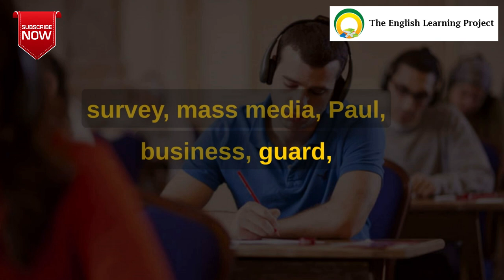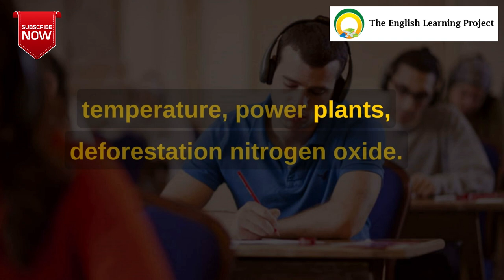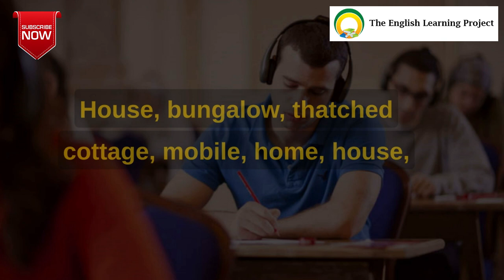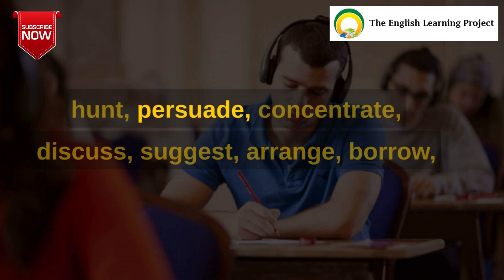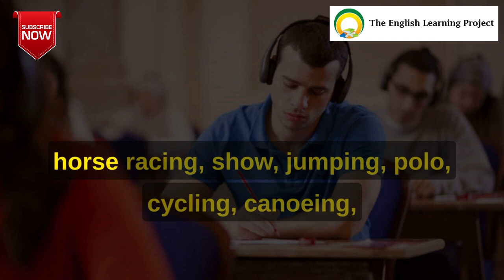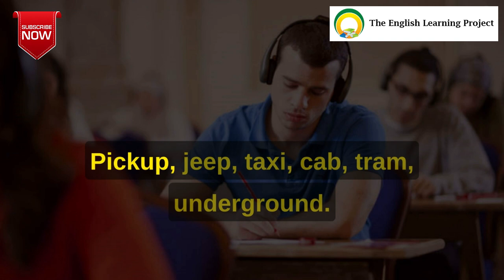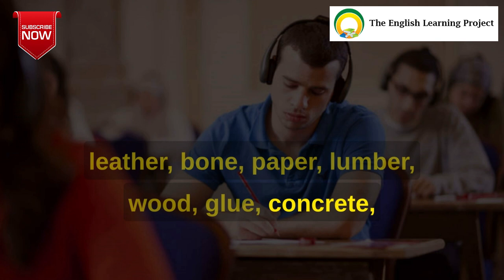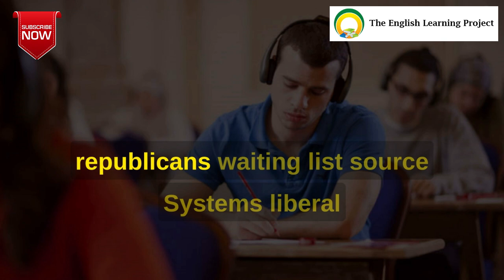IELTS Vocabulary List For Listening - Most Common 1200 Words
List of Words in Listening Test
Days of the week: Monday, Tuesday, Wednesday, Thursday, Friday, Saturday, Sunday, weekdays, weekend
Months of the year: January, February, March, April, May, June, July August, September, October, November, December
Hobbies: gardening, stamp collection, orienteering, caving, spelunking, scuba diving, snorkeling, skateboarding, bowls, archery, ice skating, darts, golf, billiards, photography, painting, embroidery, climbing, chess, parachute, pottery, woodcarving.
Subjects: science, politics, architecture, law, geography, history, biology, archaeology, literature, statistics, mathematics, performing arts, visual arts, logic, physics, psychology, anthropology, economics, philosophy,  chemistry, humanities, business management, agriculture.
Marketing: catalogue, interview, research method, entertainment industry, TV program, strategies, leadership, management, customer, special offer, collecting data, display, products, questionnaire, survey, mass media, poll, business card, training, trainee, statistic, profit margin, newsletter, competition, merchandise, manufacture, recruitment.
Studying at college/university: course outline, group discussion, handout, research, Proofreading, experiment, written work, report writing, experience, reference, textbook, student advisor, teamwork, module, topic, dictionary, laptop, printer, assessment, library, department, computer centre, classroom, attendance, deadline, give a talk, speech, lecture, tutor, main hall, computer laboratory, certificate, diploma, placement test, facilities, college, dining room, specialist, knowledge, international, accommodation, overseas students, full-time, homestay, primary, secondary, intermediate, media room, commencement, dissertation, leaflet,  school reunion,  feedback, tasks, outcomes, advanced, introductory, extra background, resources room, staff,  higher education, guidelines, post-secondary, faculty, pupils, pencil, supervisor, bachelor’s degree, compound, foreign students, schedule, vocabulary, student support services, student retention, publication,  registrar’s office, stationery.
Works and jobs: designer, occupation, profession, decorator, architect, engineer, waiter, teacher, vacancy, professor, specialist, manager, waitress,  psychologist، volunteer, craftsman, work experience, curriculum vitae, freelance, secretary,  mail address, receptionist, pilot,  lecturer, office assistant, clerk, accountant, guard, flight attendant, cashier, captain
Health: yoga, tai-chi, keep-fit, salad bar, vegetarian, outdoor activities, leisure time, disease, meal, protein, balanced diet, food pyramid, vitamin, carbohydrates, rice, pasta, potatoes, pizza, tomatoes, bread, cereals, minerals, zinc, meat, seafood, eggs, beans, milk, cheese, yoghurt, fruit, vegetables, citrus fruits, green pepper, blackcurrant, nuts, egg yolk, liver, medicine، treatment, remedy, nursing care, nursery, regular exercise.
Nature: field, footbridge, river, mountain, forest, village, environment, waterfall, coast, reef, lake, valley, peninsula, earthquake, avalanche, tornado, typhoon, hill, cliff, island, desertification, volcano, disaster, landslides, storm, flood, hurricane, pond, catastrophe, erosion, jungle, oasis, dam, canyon
The environment: coal, fossil fuels, acid rain, global warming, carbon dioxide, greenhouse effect, burning fossil, exhaust fumes, smog, climate, pollution, temperature, power plants, deforestation, nitrogen oxide, landfill, cattle, wind turbine, renewable, source of energy, reliable, solar panels, solar power, hydroelectric power, environmentally friendly, oxygen, chemical-free, vegetation, sea level, ocean currents, soil conditioner, firewood, desert, degradation, drought, contaminated.
Continents: Australia, Africa, South America, North America,  Asia, Europe, Antarctica

Materials: aluminum, copper, fur, metal, steel,  rubber, plastic, ceramics, cement, stone, textile, cotton, fabric, wool, glass, leather, bone, paper, lumber/wood, glue, concrete, wax, paper, wood, silver, composite, fiberglass,  gold, feather
Colour: blue, white, orange, green, grey, black, red, yellow, purple, brown, pink
Other: sufficient, dialogue, passport photo, state, variety, private sector, practice, gender, creativity, government, individual, original inhabitant, indigenous, demonstration, circuit, guarantee, commerce, carriage, narrative, strike, entrance, chocolate, satellite, decision, prototype, attitude,  activity, recipient, ultrasound, pedestrian safety, daily routine, personal fulfilment, traffic jams, procedures, creation, senior, opportunity, driving license, prize, junior, process, literary, man-made, republicans, waiting list,